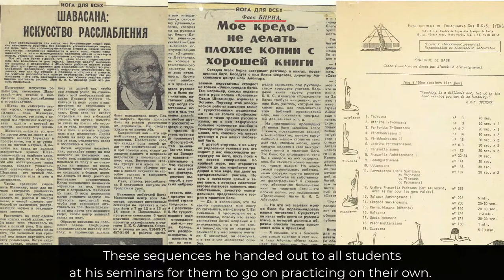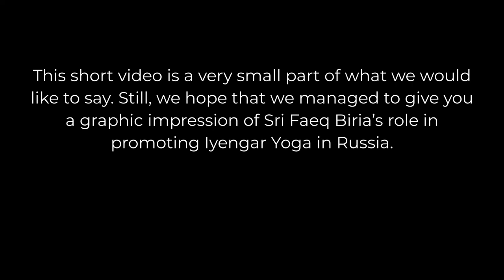Tribute to our beloved Faeq Biria (Moscow Russia eng)